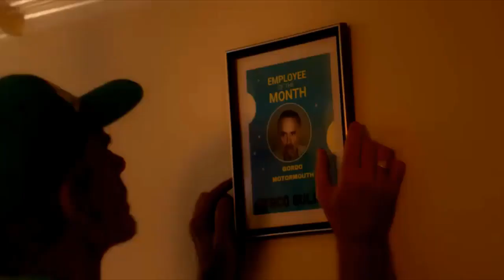The Postmodernist Drinking Song_ Jordan Peterson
Jordan Peterson (Jordan Bernt Peterson) (born 12 June 1962) is a Canadian psychologist, author, and media commentator. Often described as conservative, he began to receive widespread attention in the late 2010s for his views on cultural and political issues.Peterson has described himself as a classic British liberal  and a traditionalist.
Peterson was born and raised in Alberta, and he obtained two bachelor's degrees in political science and psychology from the University of Alberta and a PhD in clinical psychology from McGill University. After researching and teaching at Harvard University, he returned to Canada in 1998 and became a professor of psychology at the University of Toronto. In 1999, he published his first book, Maps of Meaning: The Architecture of Belief, which became the basis for many of his subsequent lectures. The book combined psychology, mythology, religion, literature, philosophy and neuroscience to analyze systems of belief and meaning.